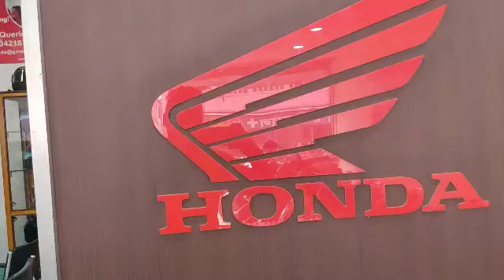Best Honda grazia 2021 sports edition honest review in bengali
Ghosh honda showroom. Cb road Ranjanpally chakdha nadia
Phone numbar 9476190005